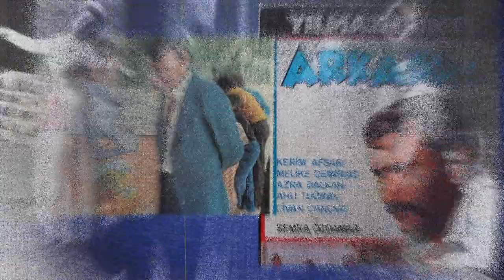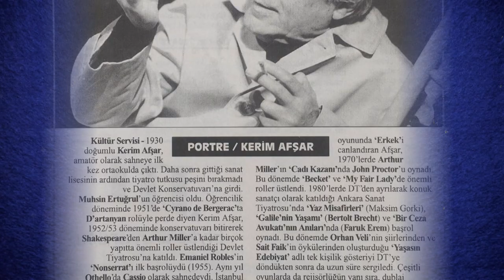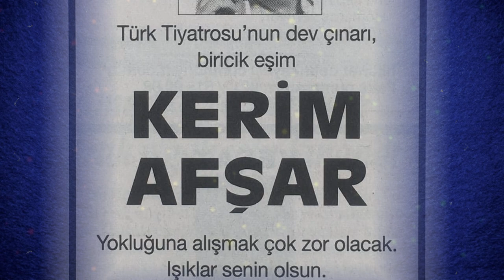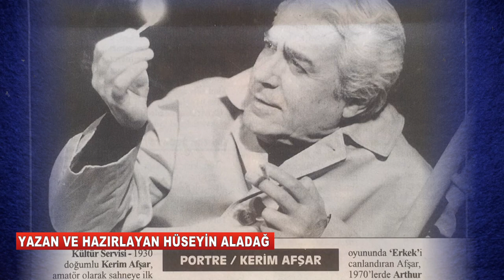KERİM AFŞAR; Yılmaz Güney'in 'Arkadaşı'nın Bilinmeyen Hikayesi. O Güzel Adamlar Tek Tek Çekip Gitti.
kerimafşar yılmazgüney arkadaş Kerim Afşar'ı çoğunluk, ismiyle değil siması ve sesiyle tanıdı. Battal Gazi'nin efsane Kral Leon’u, Yılmaz Güney'in yozlaşan arkadaşı, Mine'nin saçları boyalı doktoruydu ancak asıl hünerini tiyatro sahnesinde gösteren bir ustaydı, oyunculuğu, tonlaması jest ve mimikleriyle sahnede tek başına bir orkestra gibiydi... Bu çalışmamızda usta oyuncunun bilinmeyenlerini derledik...